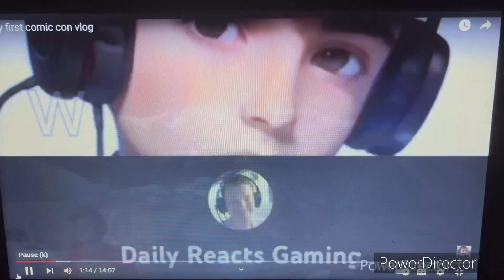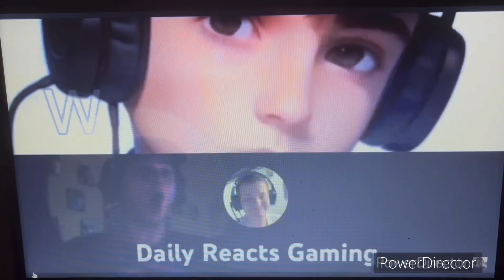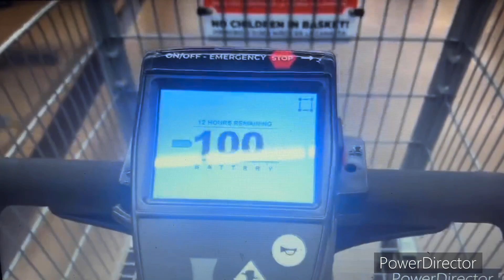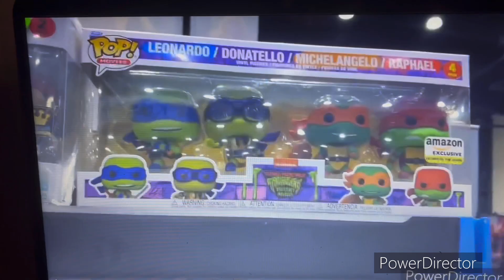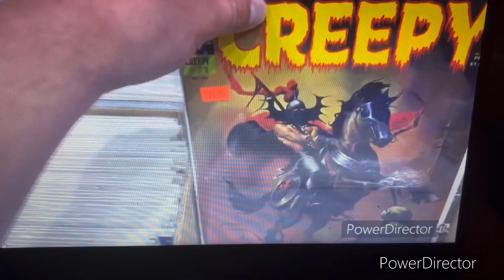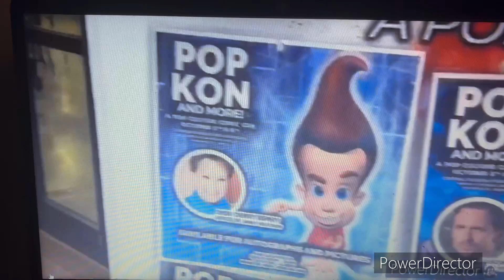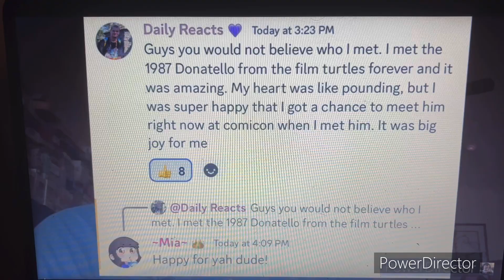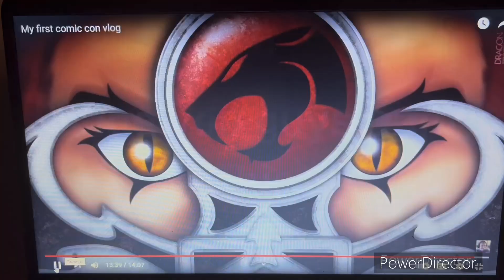AngelFox Reacting to @dailyreactsgaming944 _My First Comic Con Vlog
CREDIT: ​⁠@dailyreactsgaming944
I’d give this video a 10/10 how amazing and Fun it is and entertaining I would recommend watching this YouTubers video
He makes Amazing fun Gaming videos and dose amazing vlogging videos whenever he’s on vacation. and his uncle is a voice actor.